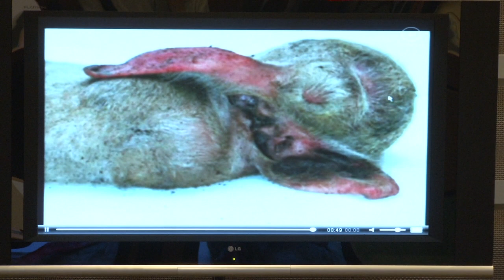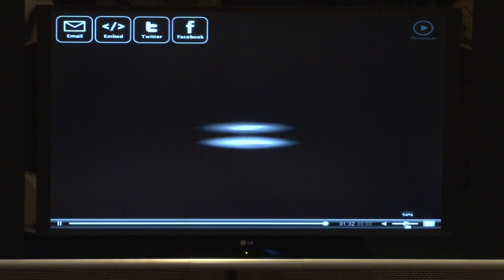Military pollution in non-war zones [FULL VIDEO] [EN]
Military pollution in non-war zones [SEMINAR] [FULL VIDEO] [EN]

Video Summary of the ALDE ADLE SEMINAR on Military pollution in non-war zones
FULL Video of the ALDE ADLE SEMINAR on Military pollution in non-war zones

The trash of the military and weapon industry is a serious problem for the health of citizens and the environment of some European countries which are not subjected to war hostilities as Slovenia, in the Balkans after the war, and as Italy in Sardinia, where there are 3 military bases used by European and foreign armies, private companies/industries, and NATO armies to test weapons.

The purpose of this conference is to witness the human and environmental tragedy caused by weapons and military trash in those places; to collect and put together information about various illness that hit inhabitants causing cases of cancer and congenital malformations in the population and animals.

[ALDEADLE-EVENT] [EVENT-FULL] [FULL-VIDEO][EVENT] [SEMINAR] [Language EN]

120307-ALDEADLE-EVENT-SEMINAR-VIDEO-FULL-Military-pollution-in-non-war-zones